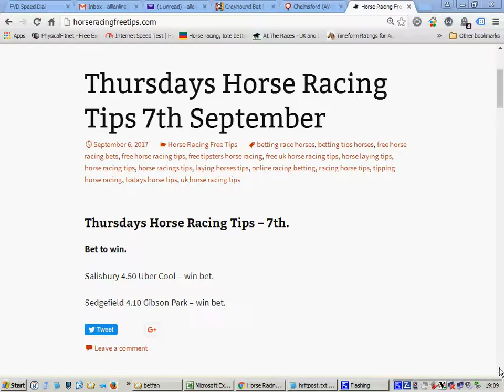horse racing free tips thursday 7th september 2017